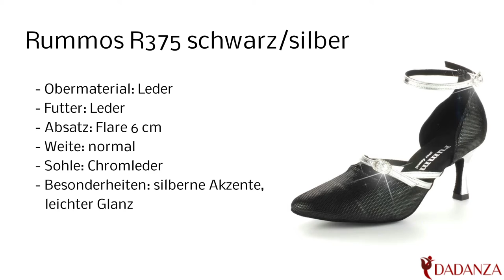Rummos R375 silber / schwarz - Damen Tanzsch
Diesen "Rummos R375" Damen Tanzschuh in silber / schwarz finden Sie